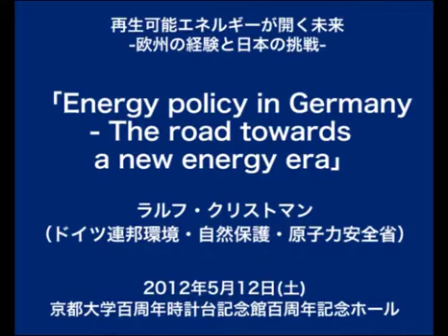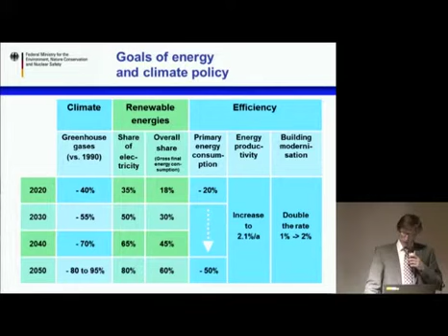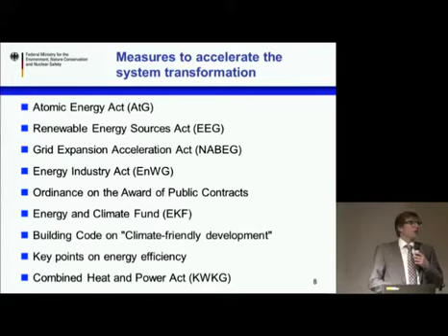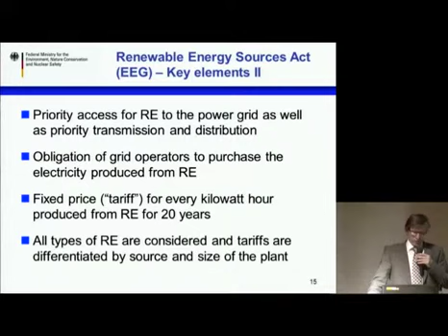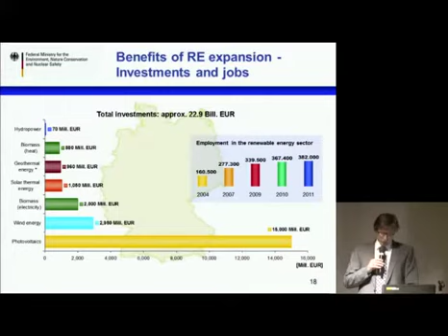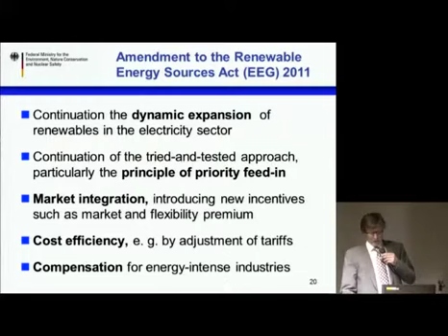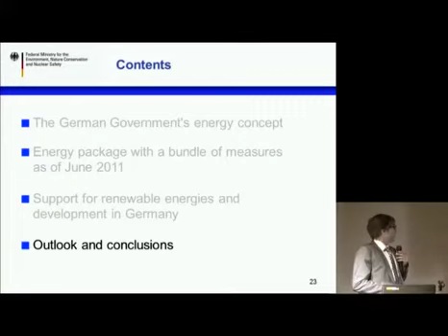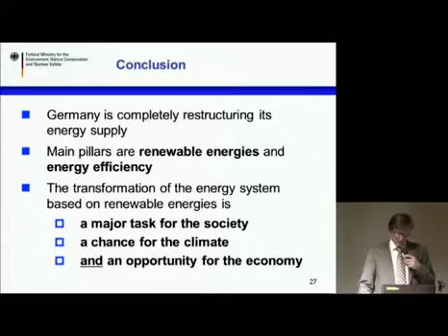Kyoto Univ., Kyoto Institute of Economic Research, Ralf Christmann, May 12, 2012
Kyoto Institute of Economic Research International Symposium
京都大学経済研究所先端政策分析研究センター 国際シンポジウム
「再生可能エネルギーが開く未来－欧州の経験と日本の挑戦－」

"Energy policy in Germany - The road towards a new energy era"
Ralf Christmann
ラルフ・クリストマン（ドイツ連邦環境・自然保護・原子力安全省）